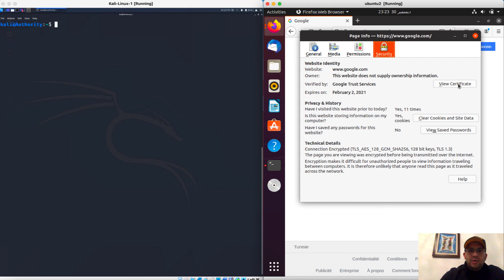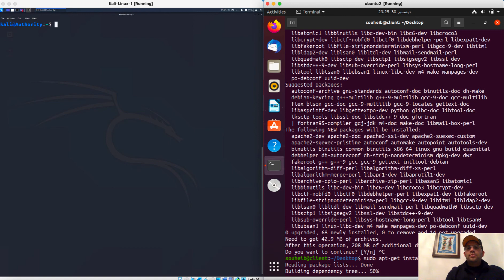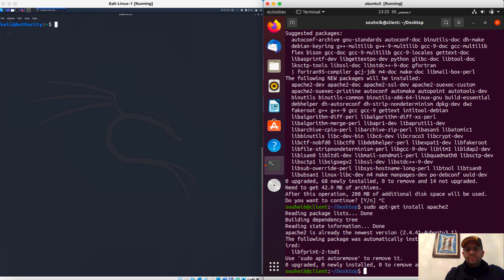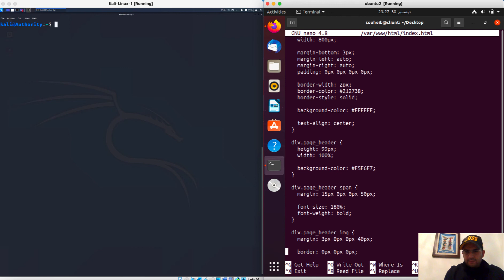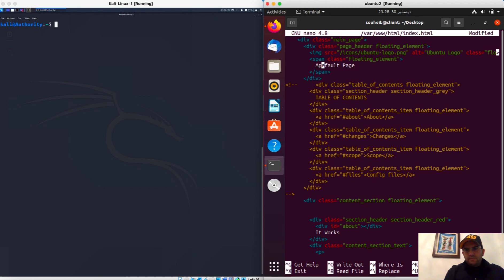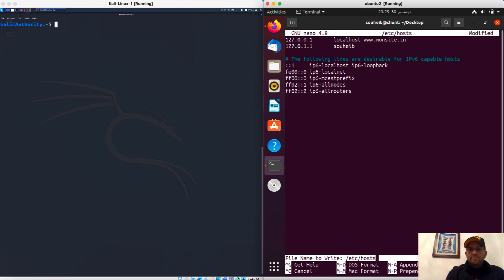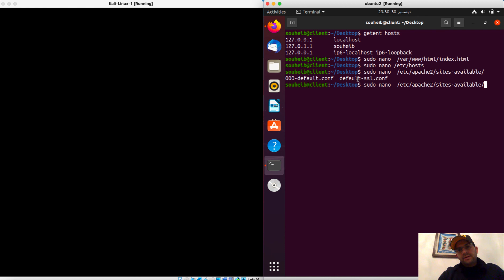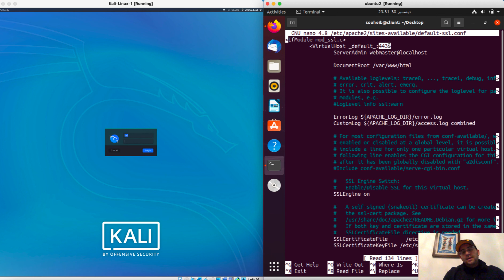Openssl #9 Installation et test du serveur Web Apache (1)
Dans cette vidéo, Nous entamons un projet pour un accès sécurisé à un site Web en utilisant Openssl. Je commencerai par installer le serveur web apache, puis je modifierai l'index du serveur en le testant sur l'adresse local de notre navigateur, puis, nous le testerons avec l'url qu'on y accède en utilisant http.